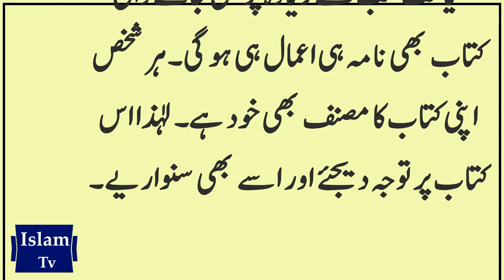Taqat ka nasha | aj ki achi baat | namrood ka waqia | sabaq amoz kahaniyan in urdu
Hadees in urdu, hazrat muhammad saw, islami bayan, islami maloomat,
IslamTv, islam tv,